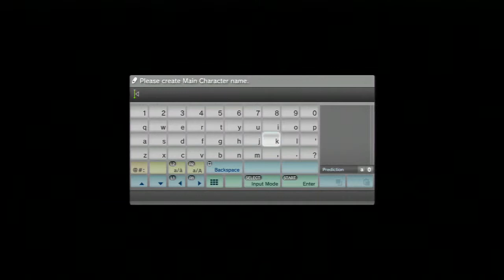Time and Eternity Before : Before the Wedding animate cut scene